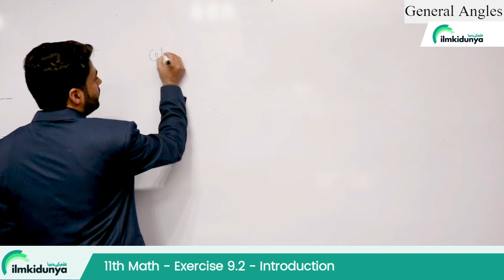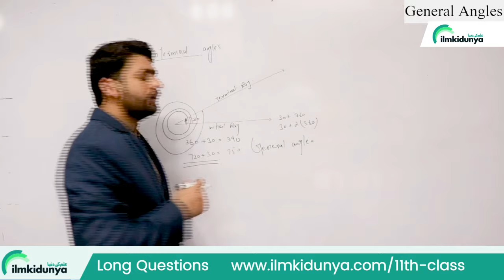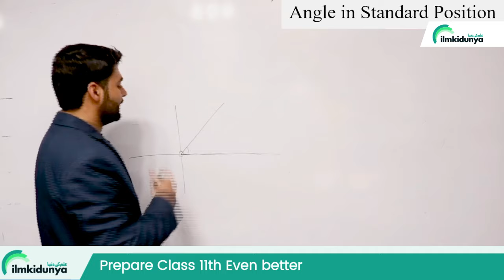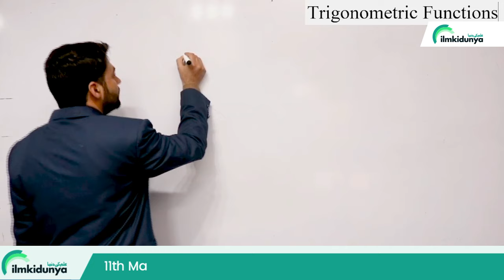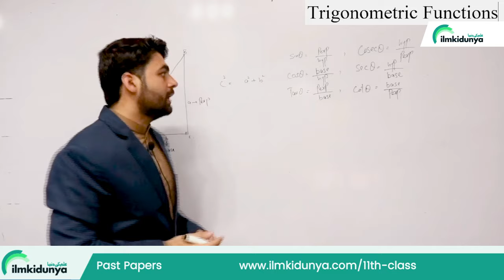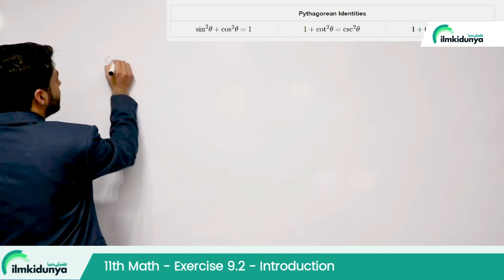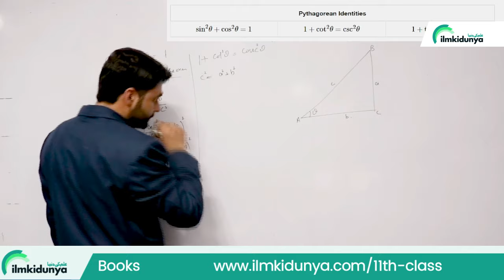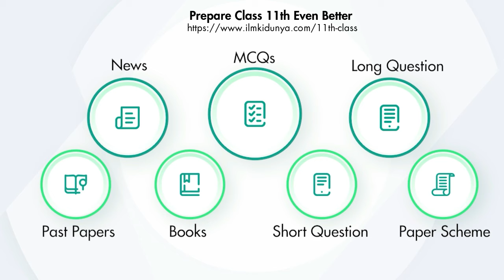FSc Math Part 1 Chapter 9 | Exercise 9.2 || Chapter Introduction|| 11th Class Math Chapter 9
In this online lecture, teacher explains 11th Class Math Chapter 9. The topic being discussed is FSc Math Part 1 Chapter 9 | Exercise 9.2 || Chapter Introduction ||  || 11th Class Math Chapter 9

11th class math pairing guess 2024,
11th math pairing guess 2024,
11th class pairing guess 2024,
pairing guess of 11th class 2024,
math guess of 11th class 2024,
11th class math pairing guess 2024,
11th pairing guess 2024,
11th class math guess 2024,
11th math pairing guess 2024,
11th guess 2024,11 class math guess 2024,
11th math pairing guess,
11 class math guess,
11th class pairing guess 2024,
11th bise guess 2024,
11th class guess 2024,
11th class 2024 punjab board pairing guess,
11th math paper guess,
11th class board guess 2024,
11th math board guess 2024,
11th punjab board guess 2024,
math pairing guess 2024,
guess of math 11th class 2024,
pairing guess of math 11th class 2024,
11th math pairing guess,
pairing guess 2024,
11th class guess 2024,
11th class math pairing guess 2024,
paper pairing 2024 11th math,
11th guess 2024,